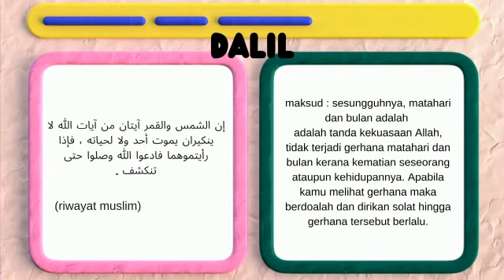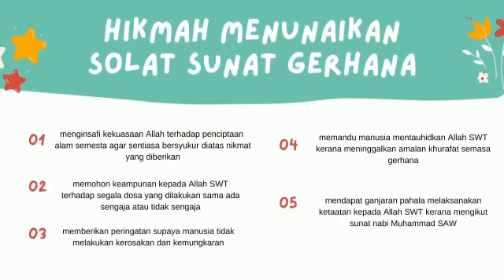Solat Dhuha dan Solat Gerhana ..Pai KSSM Tingkatan 4 SMSTJ 2021..